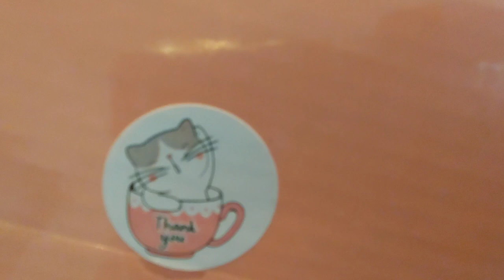Showing Diamond Painting Trays from Cat Proof Diamond Trays 💖